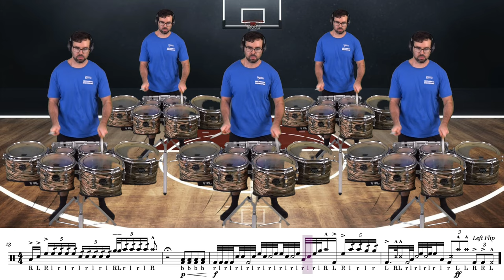Pulse 2017 Tenor Feature, but I play every part